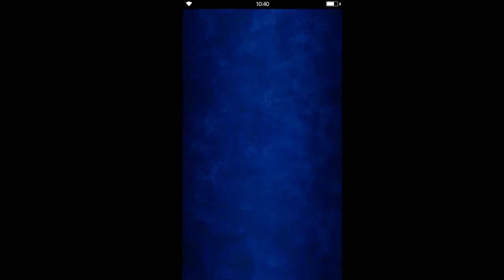Final Fantasy: Brave Exvius - S2 02 Gungan 09 Forbidden Land 05 Sol, Yashka & gungan's future